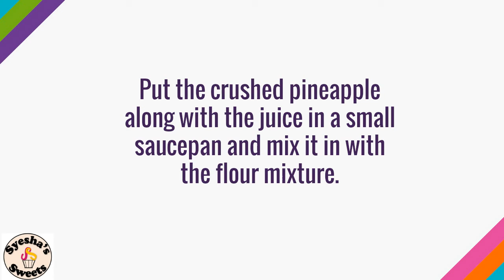Pineapple Filling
This pineapple filling can be used for many things like cakes and cupcakes. It is very also easy to make!

For a more detailed version of this recipe that includes things like FAQs and tips